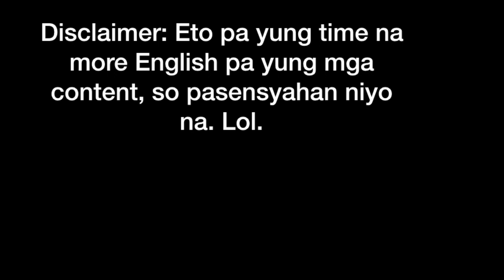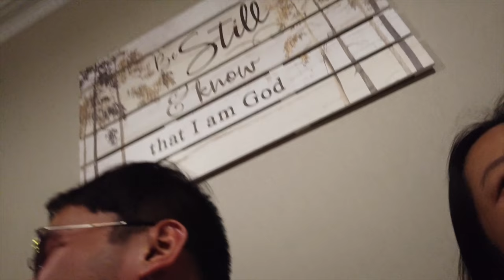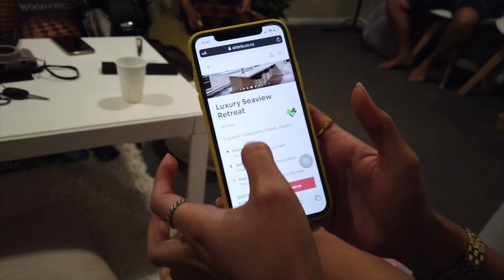Vlog 20 - Jamming with ED Barkada (SUPER FUN!) | May Basher guys | Annie's House| HousCeasar Calawan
Hi guys! Mataas na video for you. Enjoy!

Profile:
Hi everyone!